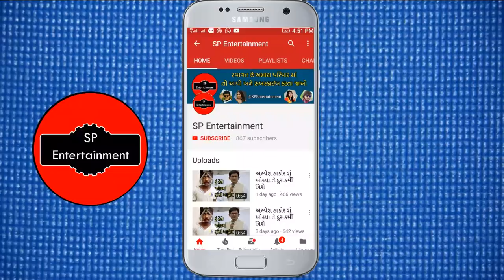વિક્રમ ઠાકોર તેમના પરિવાર સાથે